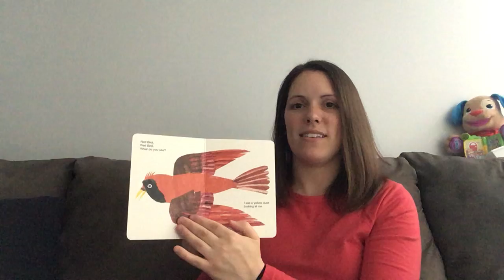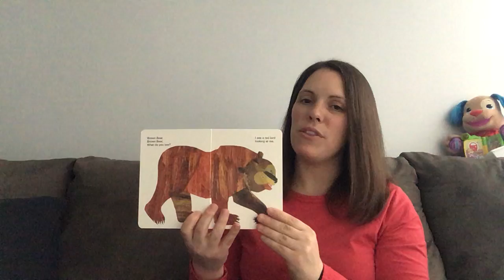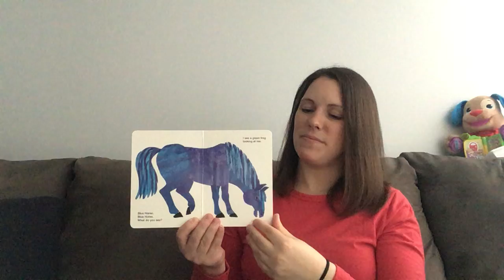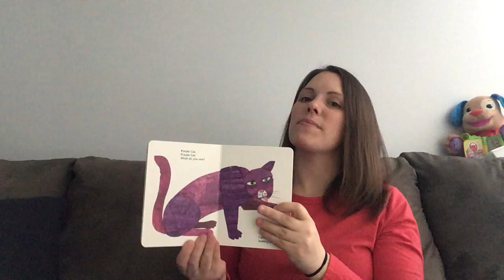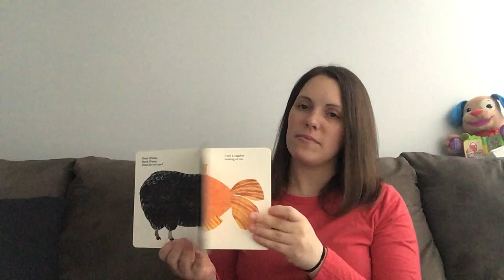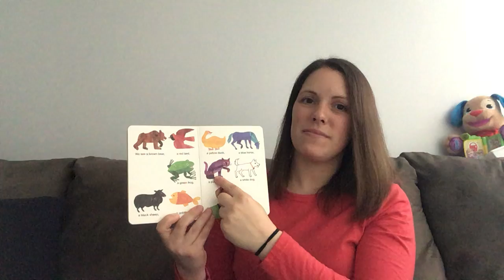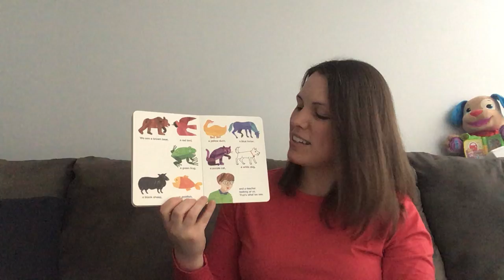Brown Bear Brown Bear What Do You See? read with me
This is a reading a Brown Bear Brown Bear What Do You See? It can be used for I statements, colors, animal names, sign language, or AAC